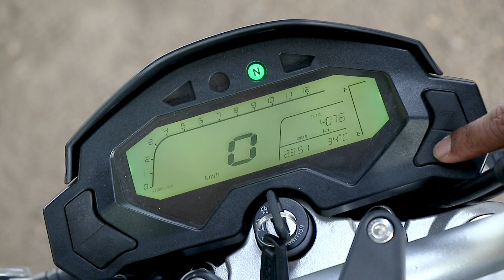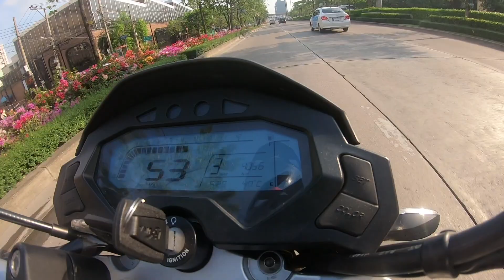รีวิว Ryuka Break Out S สตรีทไบค์ 150 ซีซี. ล้อ 14 (ราคา 61,900 บาท)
ทดสอบ Ryuka Break Out S  สตรีทไบค์ สูบเดี่ยว 150 ซีซี.  5 เกียร์ คลัทช์มือ ล้อขอบ 14 นิ้ว (ราคา 61,900 บาท)
โช้คหน้าหัวกลับ ดิสค์เบรก ไฟแบบ LED  หน้าปัดเปลี่ยนได้ 7 สี
อย่างไรก็ตามรถรุ่นนี้จัดว่าเป็น รถมินิไบค์พิกัด 150 ซีซี.ที่ให้ฟีลลิ่งค่อนข้างเหมาะสมกับราคา

หมายเหตุ : แบรนด์ Ryuka ตั้งโรงงานประกอบในประเทศไทย นิคมอมตะซิตี้ จ.ระยอง